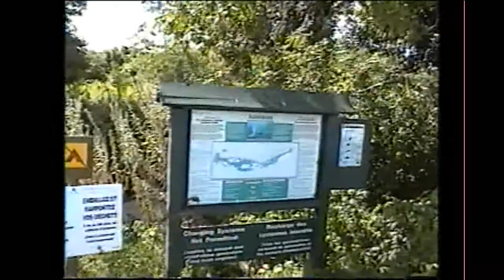Creg Quay été 2003 (2 de 3) 1000 Îles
Creg Quay été 2003 (2 de 3) Brockville et Prescott Ontario; Alexandria NY (Mille-Îles)